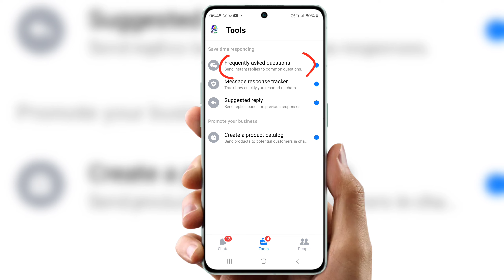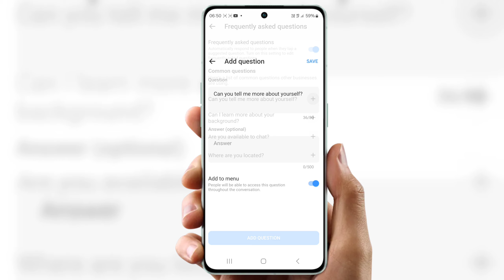Frequently asked question messenger Frequently asked question